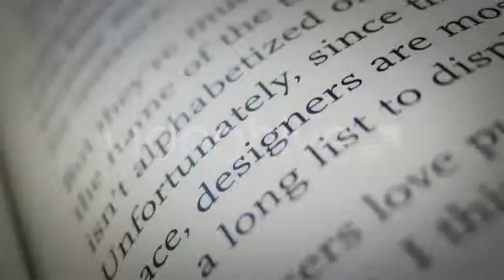Motion Graphics - Ariadne Lower Third | VideoHive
Download Template Motion Graphics - Ariadne Lower Third | VideoHive

Category : Motion Graphics

Ariadne is a full HD Lower third, with embedded mask (alpha channel).
It comes ready in 3 colors (red -blue -green) but it is also very easy to colorize it in your compositing application.
25fps and 29,97fps versions included.
Add your text or videos in your desired editing software. Great for After effects, Avid, Premier pro, Vegas, Edius, Final-cut etc editors.
The original file does not contain any backdrops, music, or text overlays.
Also, check these light burn transitions suitable for most editing softwares!:
Stylize your videos with these stop motion elements!